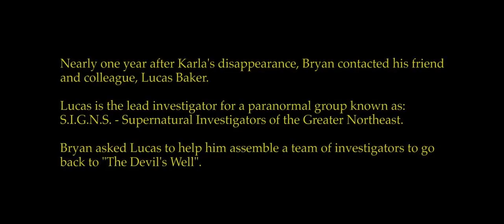The Devils Well 2018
The Devils Well 2018  ~ Karla Marks mysteriously vanishes while conducting a paranormal investigation with her husband. A year after her disappearance, a group of paranormal investigators attempt to uncover the truth about her disappearance.
Director: Kurtis Spieler
Writer: Kurtis Spieler
Stars: Bryan Manley Davis, Chris Viemeister, David Alexander
o0o